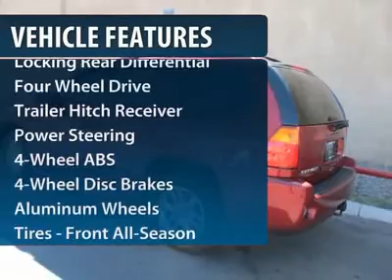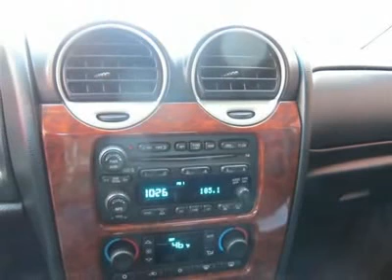2008 GMC ENVOY Santa Fe, NM 150006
2008 GMC ENVOY Santa Fe, NM
Stock #150006

Beaver Toyota
1500 Saint Michaels Dr

Red 2008 Beaver GMC Envoy Denali is a 4D Sport Utility  with only 61068 miles. 4WD . This New Mexico SUV has a 5.3L V8 SFI engine. Get yourself in here! Isn't it time you got rid of that ol' clunker and got behind the wheel of this good-looking 2008 GMC Envoy? A very stylish, yet amazingly practical vehicle, that not only keeps what you carry organized, but adjusts easily to accommodate all the fun things you pick up in your travels. Ask for stock number 150006, the 2008 Beaver GMC Envoy . If you get a recording, just dial 6 and a live salesperson  responds 24/7.  Shop one of the biggest selections of used inventory by clicking pre-owned inventory at Beaver Toyota Dot Com.   Beaver Toyota on Saint Michaels Drive in Santa Fe.  Were going to wow you.